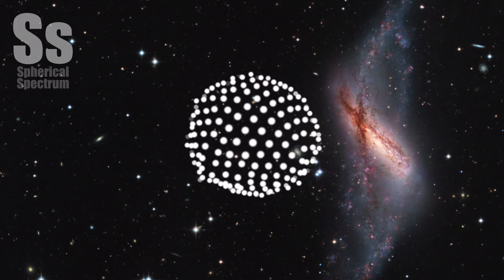Spherical Spectrum | NCS Release - Desmeon - Back From The Dead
NGC 660 is featured in this cosmic snapshot. Over 40 million light-years away and swimming within the boundaries of the constellation Pisces, NGC 660's peculiar appearance marks it as a polar ring galaxy. A rare galaxy type, polar ring galaxies have a substantial population of stars, gas, and dust orbiting in rings strongly tilted from the plane of the galactic disk. The bizarre-looking configuration could have been caused by the chance capture of material from a passing galaxy by a disk galaxy, with the captured debris eventually strung out in a rotating ring. The violent gravitational interaction would account for the myriad pinkish star forming regions scattered along NGC 660's ring. The polar ring component can also be used to explore the shape of the galaxy's otherwise unseen dark matter halo by calculating the dark matter's gravitational influence on the rotation of the ring and disk. Broader than the disk, NGC 660's ring spans over 50,000 light-years.